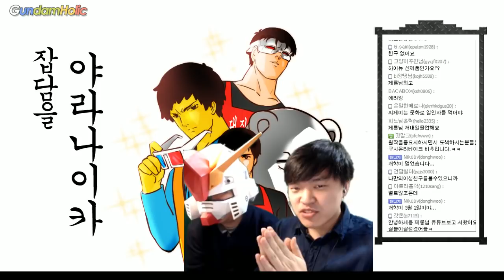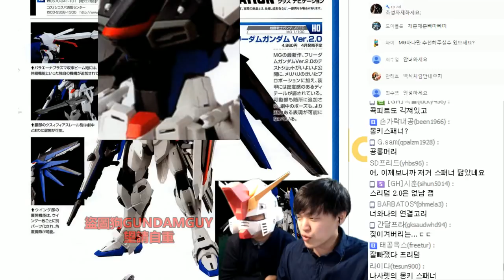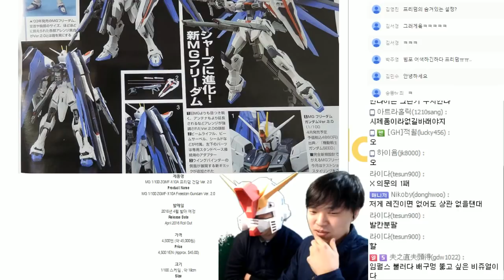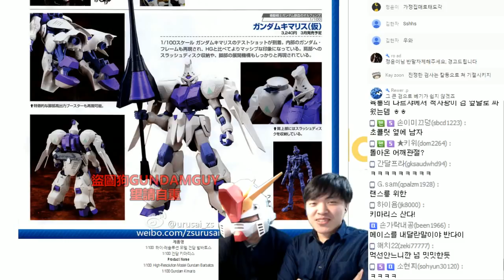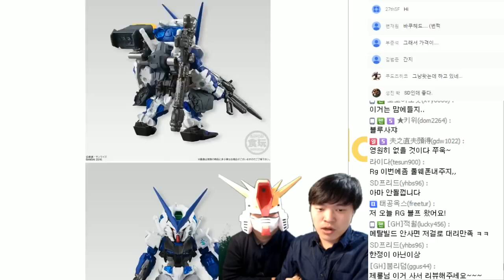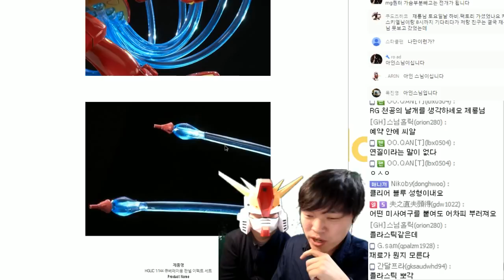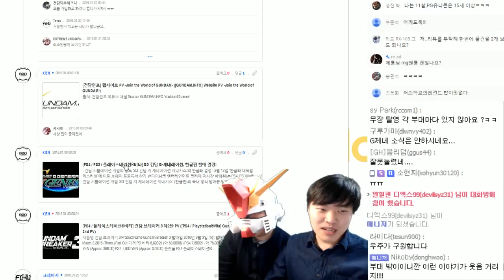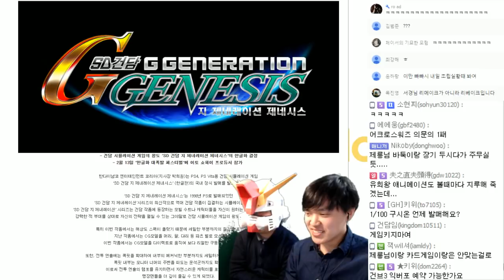[160201][HOLIC NEWS] 신제품 소개 with 아인스 - New Products Info. with Eins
MG 1/100 ZGMF-X10A 프리덤 건담 Ver. 2.0
HGTO 1/144 YMS-08B 돔 시작실험기
RE/100 이프리트 카이
HGTO 1/144 YMS-03
1/100  하이-레솔루션 모델 건담 발바토스
1/100 건담 키마리스
HGBF 1/144 하이뉴 건담 인플럭스
HGIBO 1/144 그레이즈 (아레스 소속기 일반기 / 지휘관기)
HGIBO 1/144 슈발베 그레이즈 (가엘리오기)
FW 건담 컨버지 EX10 건담 아스트레이 레드 프레임
FW 건담 컨버지 EX11 건담 아스트레이 블루 프레임
HGUC 1/144 AMX-004-3 큐베레이 Mk-II (플투 전용기)
HGUC 1/144 큐베레이용 판넬 이펙트 세트
HGIBO 1/144 건담 발바토스 신 형태